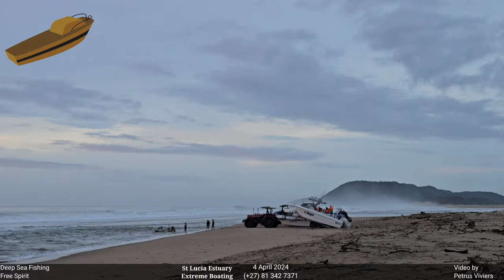Extreme Boating - 4 April 2024 - Drifting in Side Ways